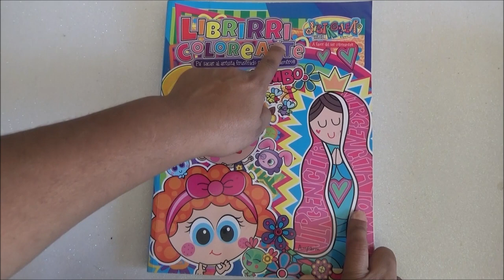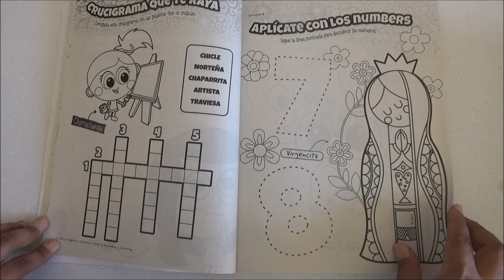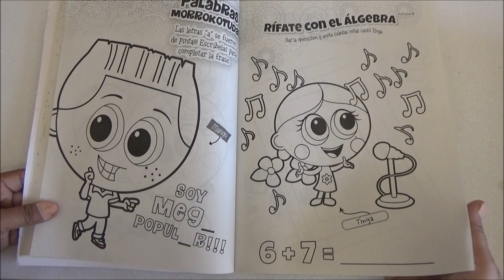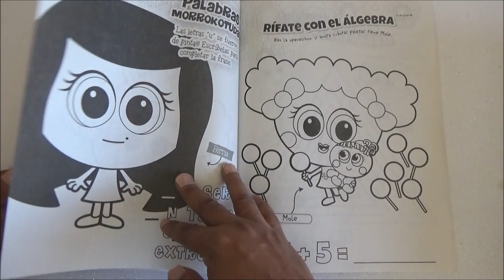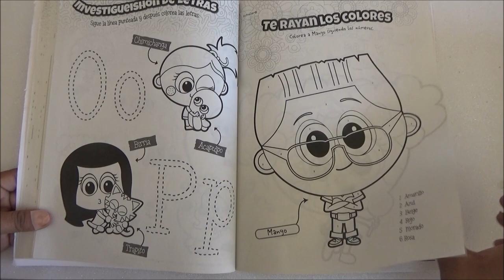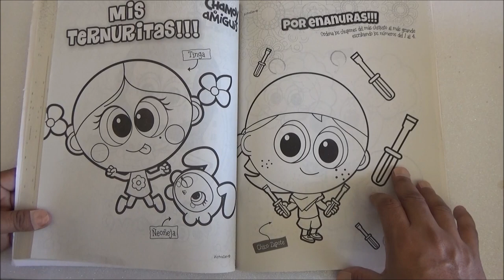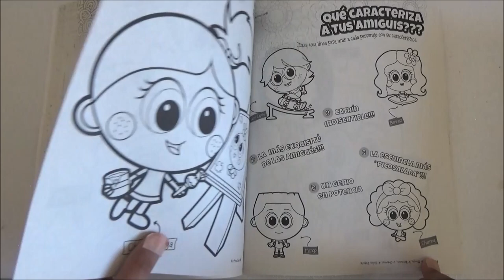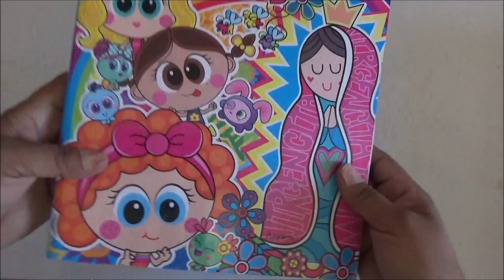coloring book 14